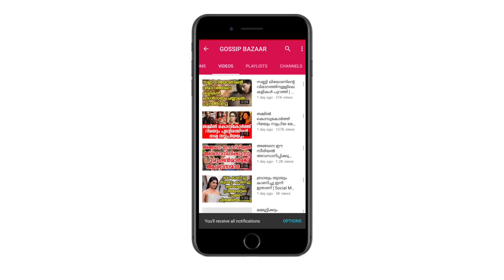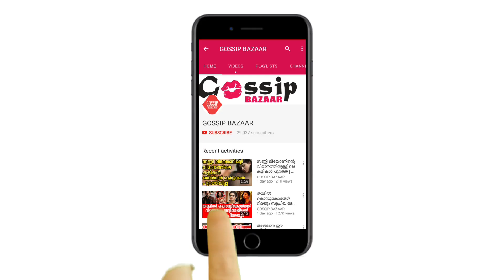പലരും തന്‍റെ അവസരങ്ങള്‍ നഷ്ടപെടുത്താന്‍ പല കളികളും കളിക്കുന്നു | Gokul Suresh Talking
Watch പലരും തന്‍റെ അവസരങ്ങള്‍ നഷ്ടപെടുത്താന്‍ പല കളികളും കളിക്കുന്നു Gokul Suresh Talking